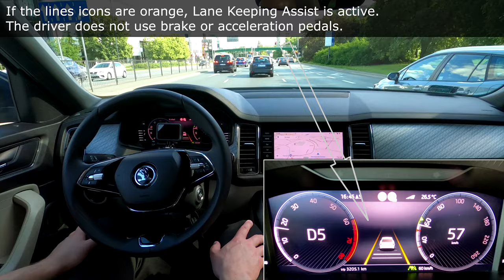Skoda Kodiaq: Travel Assist (traffic jam assist, highway, adaptive cruise control acc, lane assist)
Skoda Kodiaq can be equipped with Travel Assist which includes Adaptive Cruise Control (ACC). This uses images from the camera on the windscreen as well as data from the navigation system and, if desired, reacts in good time to speed limits or corners. In combination with a DSG, the ACC’s Stop & Go function can automatically bring the vehicle to a standstill and have it pull away again automatically within up to three seconds. The newest version of Travel Assist for Škoda Kodiaq also includes a more precise version of Traffic Sign Recognition (thanks to an improved camera), Adaptive Lane Assist (now able to identify road works and all road markings), Traffic Jam Assist and Emergency Assist. The enhanced version of Travel Assist also includes Side Assist with Rear Traffic Alert and Park Assist. Using Hands-on Detect, this system also checks whether the driver is touching the steering wheel every 15 seconds or whether they may no longer have control due to a potential medical emergency. In this case, Emergency Assist activates the hazard lights and brings the car to a stop in its current lane. See how Travel Assist in Skoda Kodiaq performs semi-autonomous driving in a traffic jam and on a highway.

00:00 Travel Assist specification
00:13 Traffic jam assist in a city
06:47 Highway assist with lane keeping assist
08:30 Road sign recognition system
10:00 Traffic jam assist on a highway
13:55 Travel Assist on a freeway
16:24 City driving
23:00 Lane assist on a difficult corners
26:30 Adaptive Cruise Control (ACC) with Stop&Go function